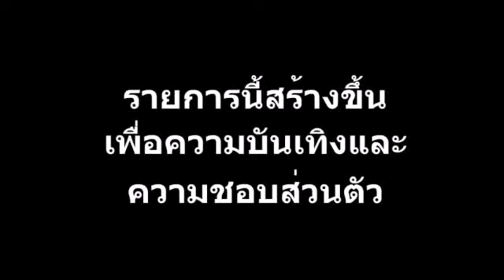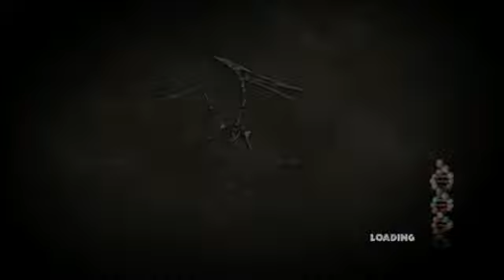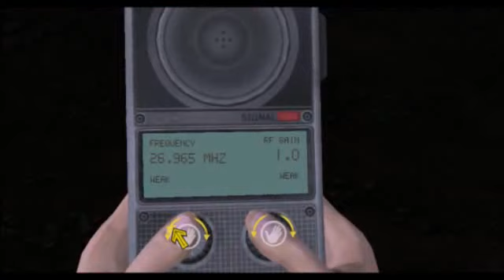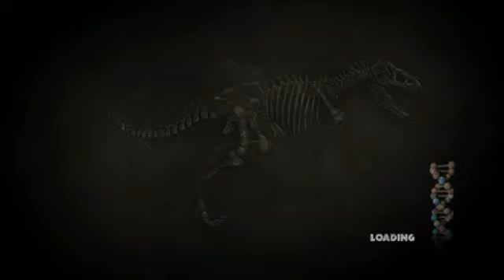[Jurassic Park] pt.5 - rescue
ขอวิทยุตัวเดียว มึงก็จะยิงกูอีก - -